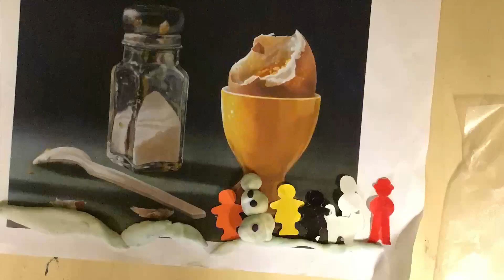Winnaars Filmleraar van het Jaar 2022 delen leerlingenresultaat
Het Amsterdamse lerarenduo Dorien Nannes en Maud Jacobs wonnen de verkiezing Filmleraar van het Jaar 2022. Zij leren hun leerlingen van 4 tot 8 jaar zelf stop-motion-filmpjes te maken. Bekijk dit knappe filmpje, gemaakt door een van hun onderbouwleerlingen op basisschool Laterna Magica!